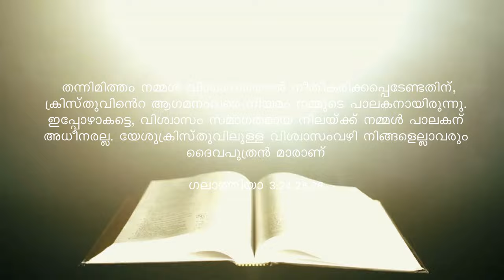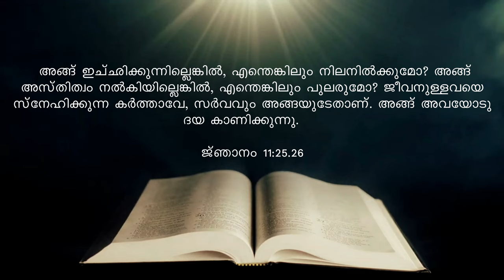111 // മതബോധന പഠനം // Br.Thomas Paul and Team